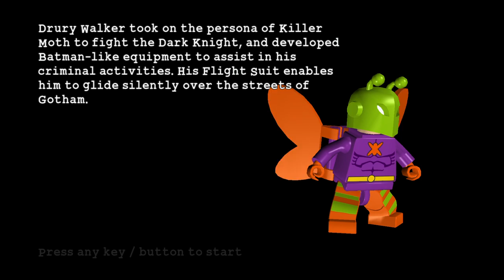LEGO Batman Gameplay Walkthrough Part 17 - (Let's Play Playthrough)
Lego Batman 3 Beyond Gotham Gameplay Walkthough Part 1 - Pursuers in the Sewers (Let's Play Commentary)

Developer: Traveler's Tales
Release: 09/23/2008
Genre: Action Adventure Puzzle Solving
Platform: Playstation 3, XBOX 360, Windows PC
Publisher: Warner Brothers Interactive Entertainment